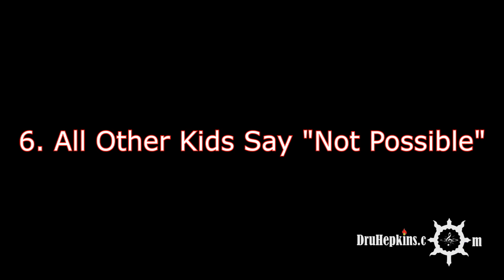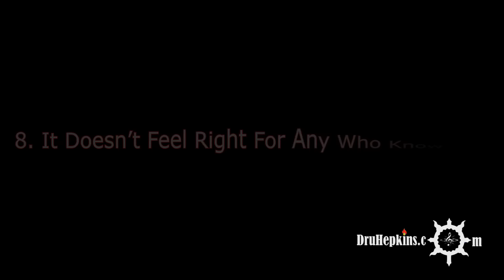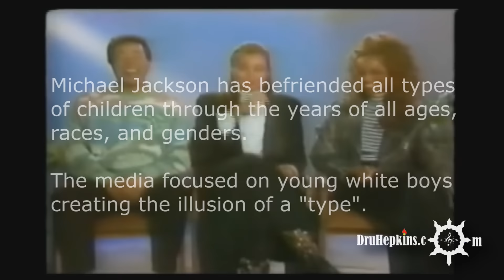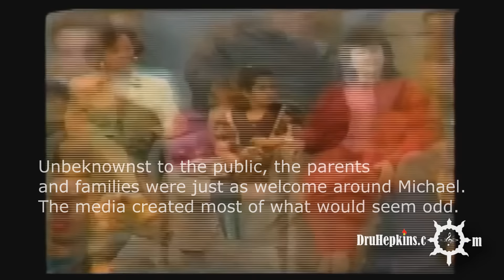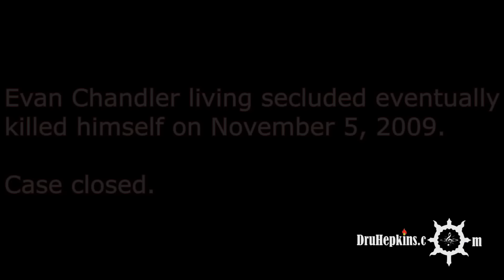Michael Jackson Not Guilty-MUST SEE FINAL VERDICT-Part 2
Was Michael Jackson guilty or innocent? What happened after being railroaded by the now deceased former DA Tom Sneddon? Here is a full explicit explanation of ALL the facts completely scrutinized. Taken from the blog version, this is THE most informative vlog on the web regarding all MJ cases. Points 6-10 end the argument once and for all.